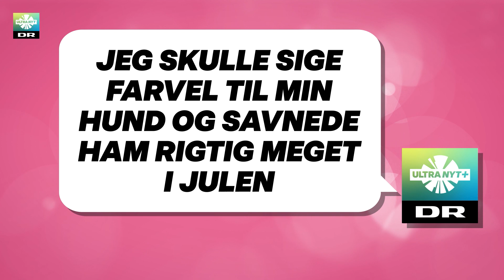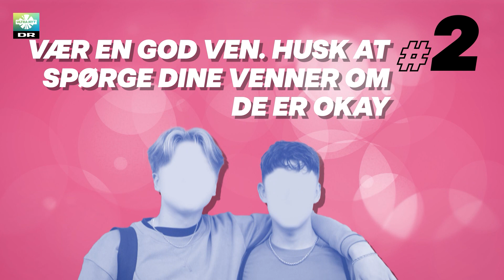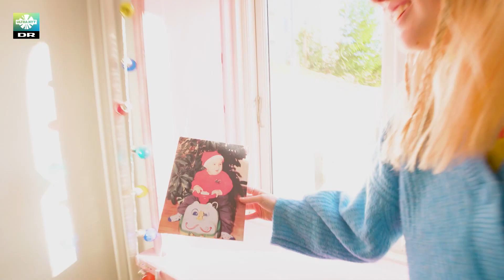Julen kan være svær | Hvem vinder Inges julegave?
Vi har også en app, der hedder Ultra Nyt+. Den er helt gratis.